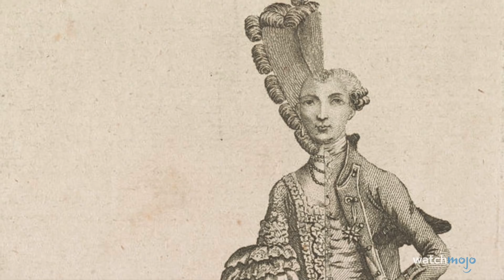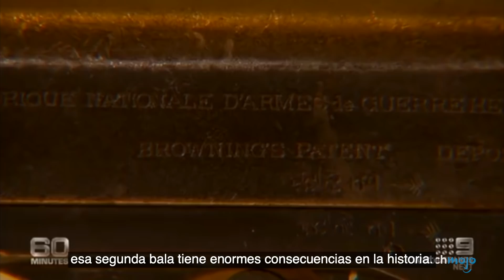¡Top 10 Giros Inesperados de LA VIDA REAL!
¡Gente real, giros reales! Para esta lista, veremos las ocasiones en las que ocurrieron eventos inesperados o impactantes en la vida real y en la historia. Nuestra cuenta regresiva incluye la paranoia de Hemingway, los experimentos de la guerra fría que crearon un monstruo, el tratado de paz conduce a más guerras, ¡y más! ¿Cuál crees que es el giro inesperado más impactante? ¡Dinos en los comentarios!